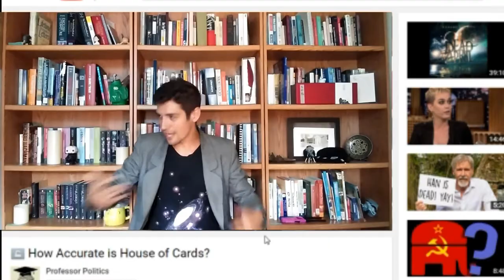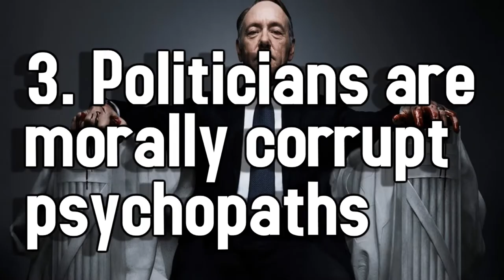How Accurate is House of Cards?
Season 5 of House of Cards has just dropped-- meaning that millions of people are watching to see what Frank Underwood is going to do next. Politics isn’t very sexy but the show manages to grip you with stories of betrayal, ambition, and political immorality. For some, the show perfectly epitomizes their Washington politics. In light of this, there’s only one obvious question: Is House of Cards Accurate? Just how realistic is all of the sabotage, subterfuge, and all around political gamesmanship? In some ways, no (obviously)-- but there are others in which the show is actually pretty accurate. And I leave it to you to watch on to find out what is accurate and what isn’t.

Less-Than-3
Peter

Sources:
The Electoral Connection: